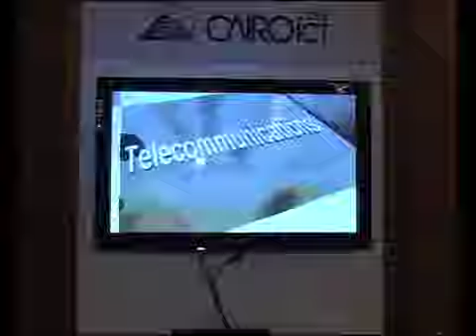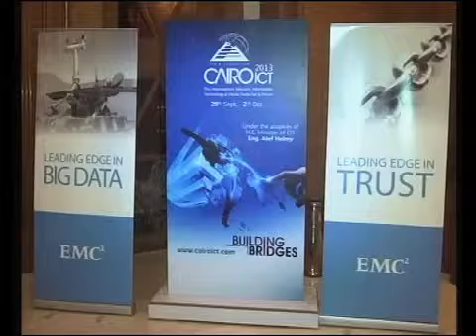Ossama Kamal - Cairo ICT Managing Director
Welcome note from the organizer
Cairo ICT Broadband Forum - 27/05/2013